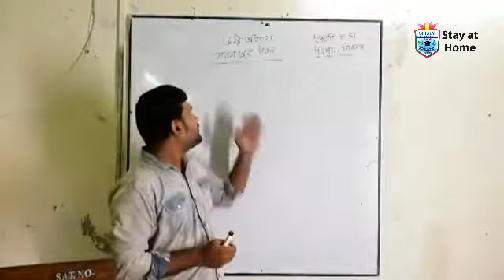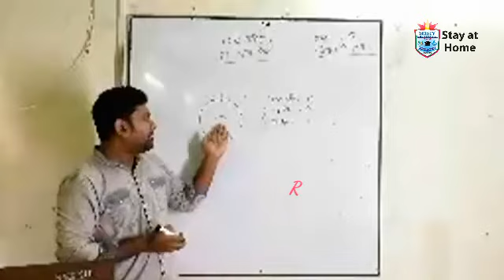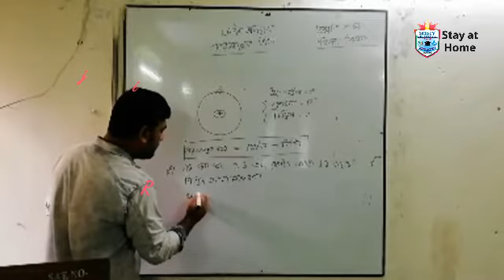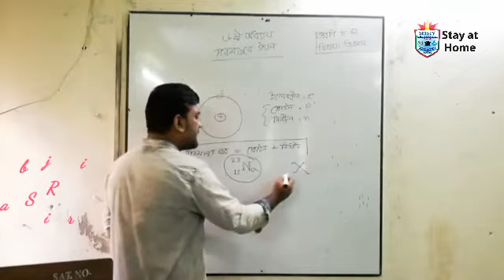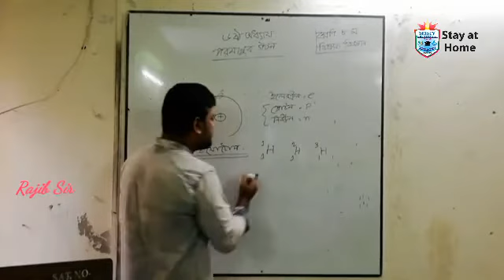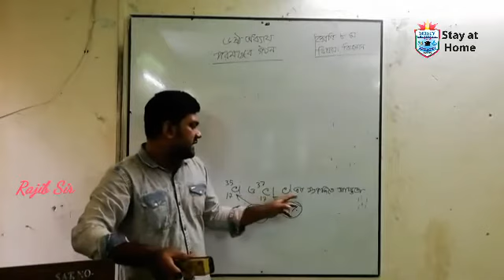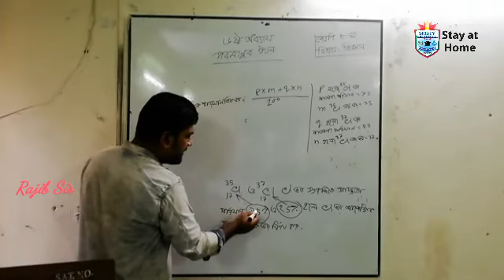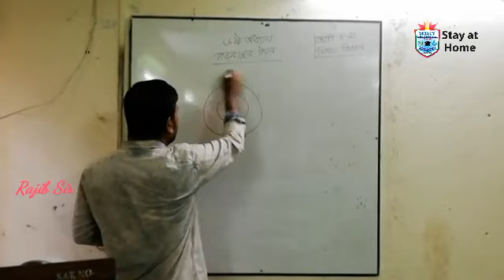Science Class 8 Chapter 6 Part 1(2nd)